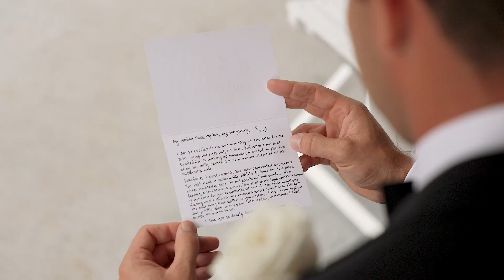Groom Prep Video Mike + Erin